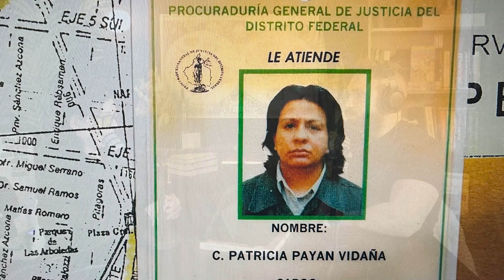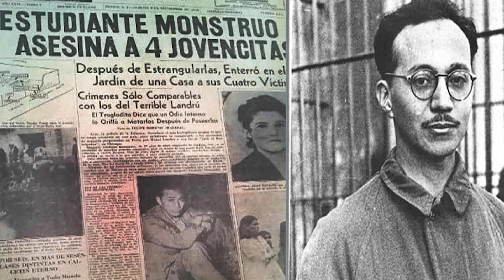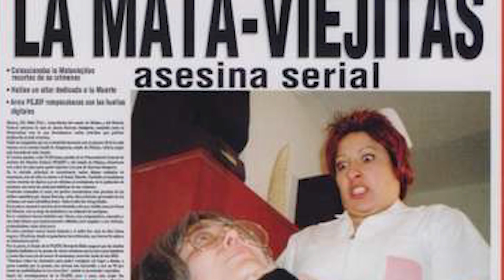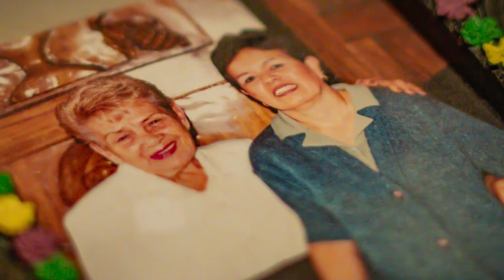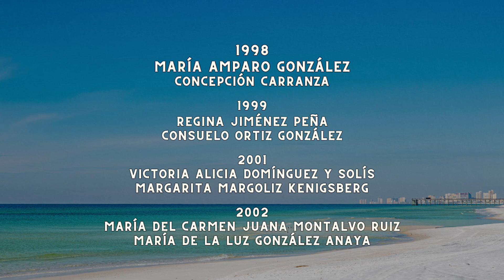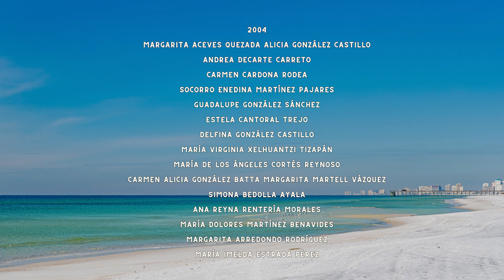Mexico's First Female Serial Killer | Juana Barraza | La Mataviejitas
Join Leyla in this episode of Haunting Mysteries Inc. as she investigates the terrifying case of Juana Barraza, Mexico's first serial killer. In this episode we talk about the botched investigation, some of the victims and victims' loved ones, some innocent people that were wrongfully charged, and Juana's childhood.

SOURCES:

Netflix Documentary- The Lady of Silence: The Mataviejitas Murder